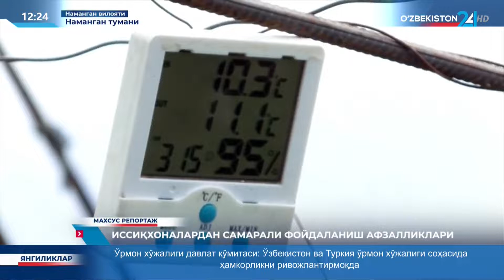Махсус репортаж | Иссиқхоналардан самарали фойдаланиш афзалликлари